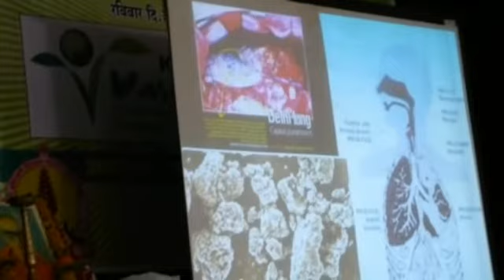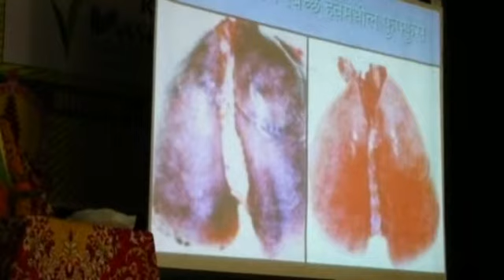Atul Deulgaonkar at Vasundhara festival Ambajogai 11